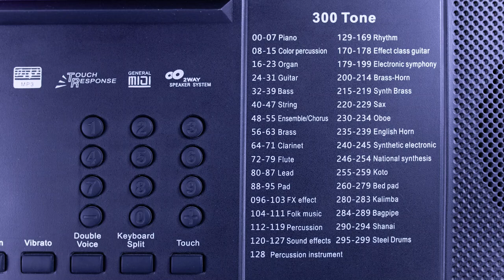KURTZMAN K150|OVERVIEW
-Bàn phím: 61 Phím
-Màn hình: LCD Display
-Tiếng:  300
-Điệu: 300

😍 Hệ thống cửa hàng:
Showroom 1 : 347 ĐIỆN BIÊN PHỦ, PHƯỜNG 4, QUẬN 3, TPHCM
Showroom 2 : 98 BÀNH VĂN TRÂN, PHƯỜNG 7, TÂN BÌNH, TPHCM
Showroom 3: 342 LÝ THƯỜNG KIỆT, PHƯỜNG 6, TÂN BÌNH, TPHCM